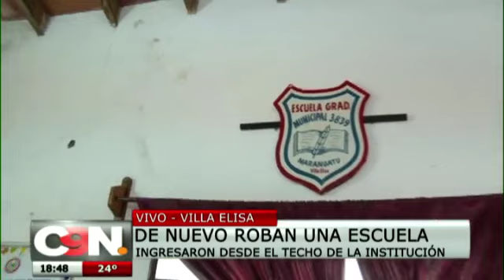Roban escuela en Villa Elisa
Los delincuentes ingresaron desde el techo de la institución

La inseguridad se volvió a apoderar de una escuela en Villa Elisa. Los delincuentes ingresaron desde el techo de la institución y se llevaron electrodomésticos y objetos de valor.